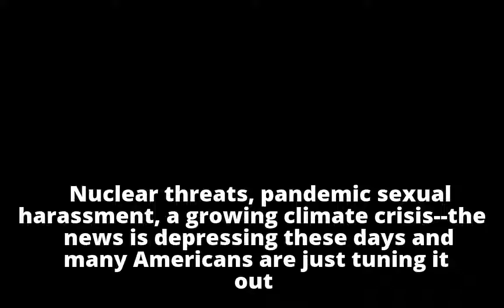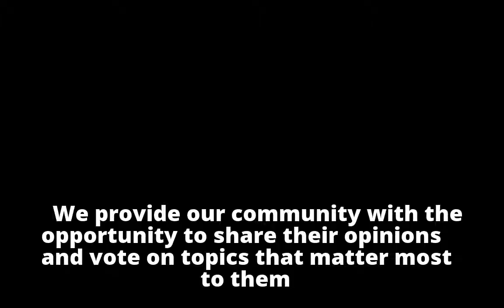Is it wrong to be apolitical?